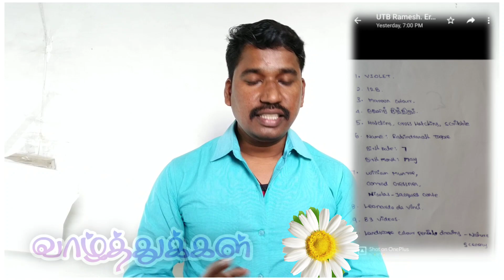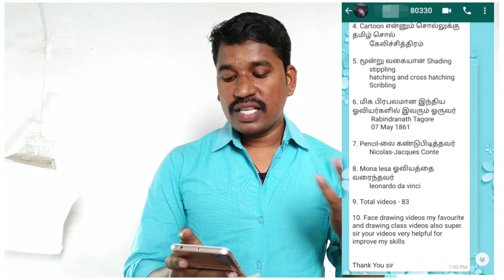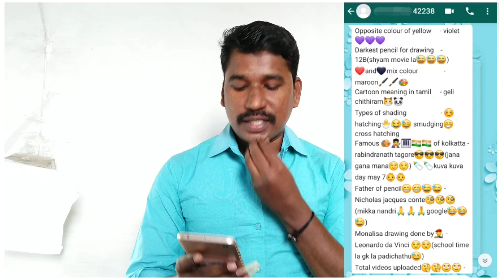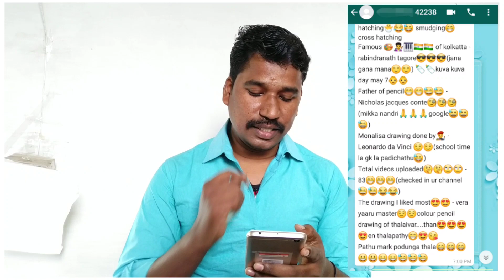Giveaway Winners -announcement part - 1 2021/ Drawing class in Tamil/ Chandru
கேள்விகள் :

1. மஞ்சள் நிறத்திற்கு எதிர் நிலை வண்ணம் எது?

2. இவற்றில் எது அதிக கருமையாக ( Dark )வரையக்கூடியது எது?

a. 6H    b. 12B    c. HB    d. 12H

3. Red + Black = _____ ?

4. கார்ட்டூன் ( Cartoon ) என்ற சொல்லுக்கு தமிழ் சொல் என்ன?

5. உங்களுக்கு தெரிந்த மூன்று வகையான Shading வகைகளை கூறுக.
1. _______?
2. _______ ?
3. _______ ?

6. மிகப்பிரபலமான ஓவியர்களில் இவரும் ஒருவர்
 இவர் பெயர்: _____ ?
               தேதி : _____ ?
             மாதம் : _____ ?

7. பென்சிலை ( Pencil ) கண்டுபிடித்தவர் யார்?

8. உலகப் புகழ்பெற்ற ஓவியமான மோனலிசா ( Mona Lisa )ஓவியத்தை வரைந்தவர் யார்?

9. நான் இதுவரை அப்லோட் செய்த மொத்த வீடியோக்களின் எண்ணிக்கை எத்தனை?

10. நான் அப்லோட் ( Upload ) செய்த வீடியோக்களில் உங்களுக்கு மிகவும் பிடித்த வீடியோ எது?
[11:15 AM, 1/1/2021] Chandru: கேள்விகள் :

1. மஞ்சள் நிறத்திற்கு எதிர் நிலை வண்ணம் எது?

2. இவற்றில் எது அதிக கருமையாக ( Dark )வரையக்கூடியது எது?

3. Red + Black = _____ ?

4. கார்ட்டூன் ( Cartoon ) என்ற சொல்லுக்கு தமிழ் சொல் என்ன?

5. உங்களுக்கு தெரிந்த மூன்று வகையான Shading வகைகளை கூறுக.
1. _______?
2. _______ ?
3. _______ ?

6. மிகப்பிரபலமான ஓவியர்களில் இவரும் ஒருவர்
 இவர் பெயர்: _____ ?
               தேதி : _____ ?
             மாதம் : _____ ?

7. பென்சிலை ( Pencil ) கண்டுபிடித்தவர் யார்?

8. உலகப் புகழ்பெற்ற ஓவியமான மோனலிசா ( Mona Lisa )ஓவியத்தை வரைந்தவர் யார்?

9. நான் இதுவரை அப்லோட் செய்த மொத்த வீடியோக்களின் எண்ணிக்கை எத்தனை?

10. நான் அப்லோட் ( Upload ) செய்த வீடியோக்களில் உங்களுக்கு மிகவும் பிடித்த வீடியோ எது?

விடைகள் :

1. Violet

2. b. 12B

3. Maroon

4. கேலிசித்தரம்

5.   1. Hatching
      2. Cross hatching
3. Smudging. (etc).

6.
பெயர் : இரபீந்திரநாத் தாகூர்
   தேதி : 7
  மாதம் : மே மாதம்

7. 1. Conrad Gessner
     2. Nicolas-Jacques Conté
     3. William Munroe

8. Leonardo da vinci

9. 83 Videos

10.